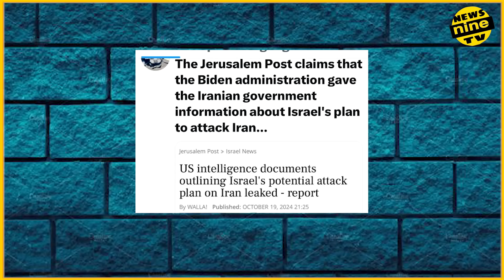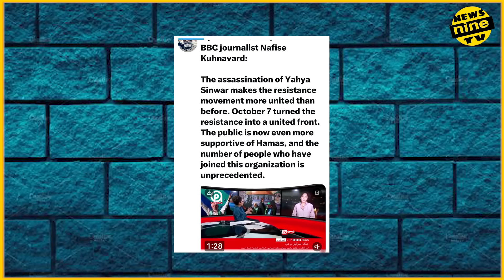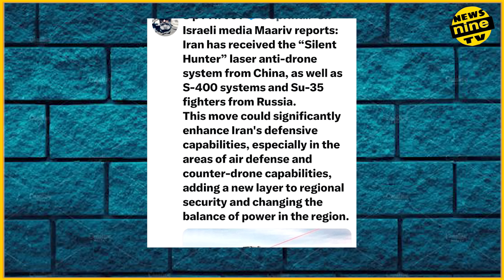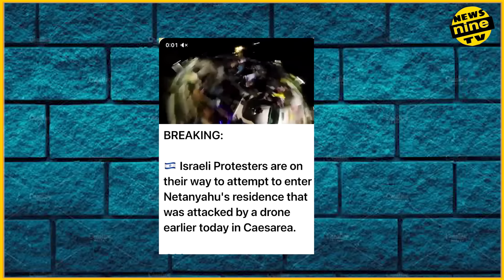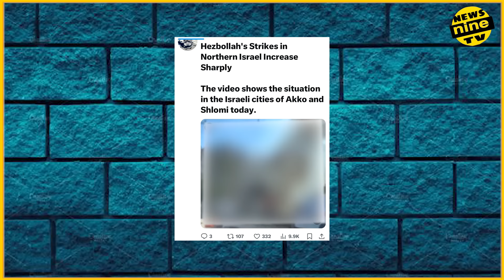Israeli Military Conducts Attack on Gaza | Over 70 Killed in Gaza's Lahiya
Thousands Of Israelis 'Occupy' Streets Of Tel Aviv, Demand Netanyhau's Resignation !

The Israeli military has launched a significant attack on Lahiya, a city in northern Gaza, resulting in the deaths of up to 73 individuals.
According to officials, many more are feared to be trapped under the rubble from the strike. The situation in Gaza remains critical as rescue efforts are hampered by ongoing conflict and the destruction of infrastructure.
Thousands of protesters took to the streets of Tel Aviv on Saturday
demanding Prime Minister Benjamin Netanyahu sign a deal to release the Israeli hostages still held in Gaza or resign. Many in Israel have grown tired of so many wars that Netanyahu has started. Protesters say Israel's wars are only in Netanyhau's own interests. Watch.